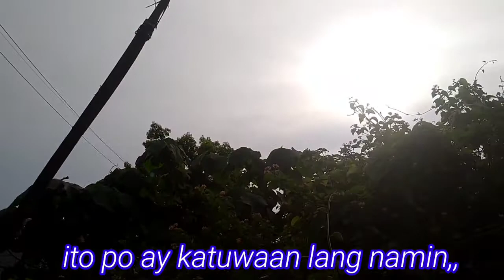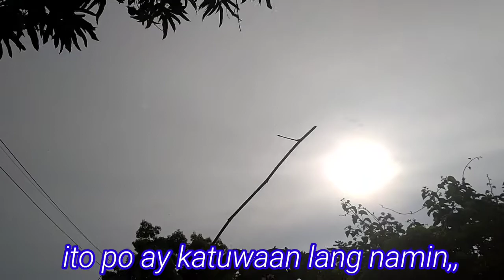Mukbang indian Mango with JhoMiradora let's do it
Sa videos po nato ay katuwaan lang po namin ni JhoMiradora cookingchannel ang manungkit ng indian mango at mangain.
                  tara po mga kaibigan samahan
nyo po kami sa indian mango mukbang..
                  salamat po..
DIYOS ang GABAY..
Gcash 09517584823